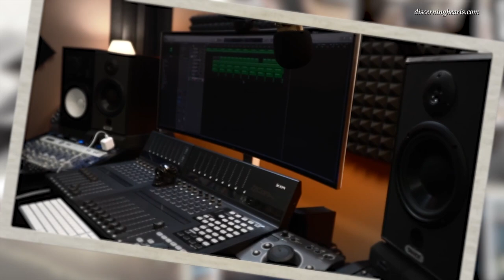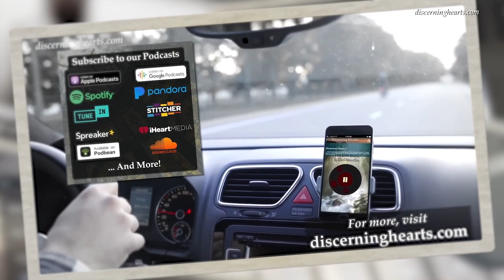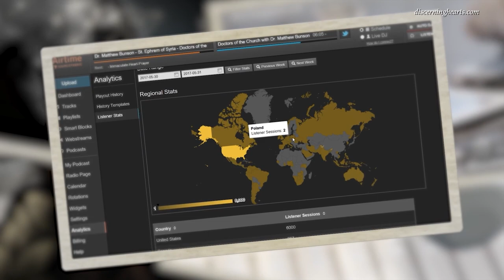Longing For God’s Love – St. John of the Cross /w Fr. Donald Haggerty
In this series Fr. Donald Haggerty and Kris McGregor discuss the depths of prayer as explored by St. John of the Cross, the Mystical Doctor of the Church.

Father Donald Haggerty, a priest of the Archdiocese of New York, serves at Saint Patrick's Cathedral. He taught moral theology and worked as a spiritual director in seminaries for twenty years. He has directed numerous yearly retreats for the Missionaries of Charity. He is the author of Contemplative Provocations, The Contemplative Hunger, Conversion, and Contemplative Enigmas.